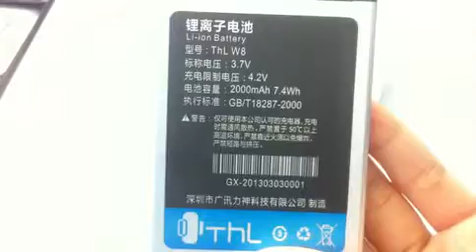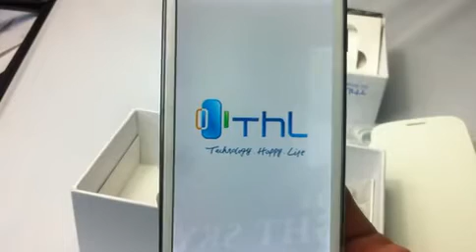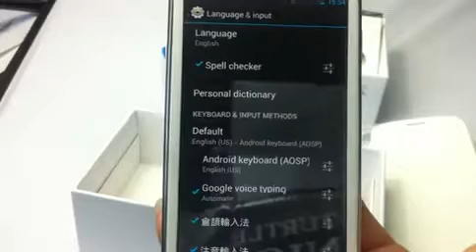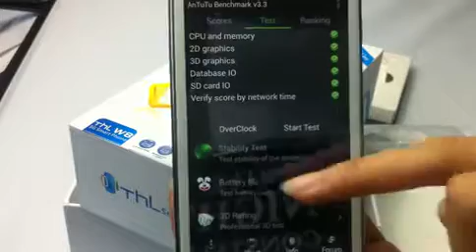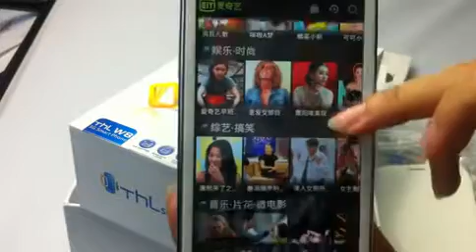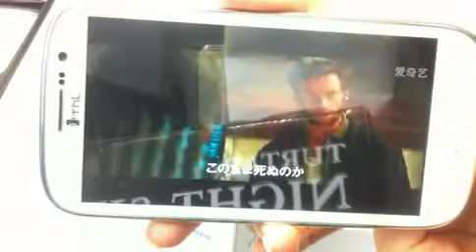THL W8+ Android 4.2,1920*1080 full HD screen camera front 5MP back 13MP HD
buy from our store only 268$: